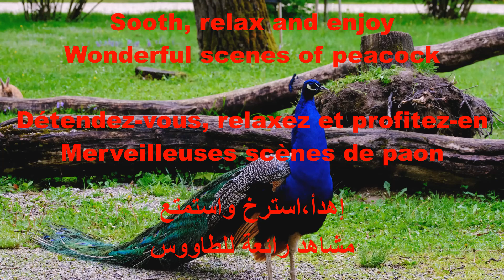Relaxation with paon video - relaxez-vous etprofitez de la vidéo paon - استرخ واستمتع بفيديو الطاووس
Relax and enjoy paon video. Soothing music to relieve stress. Stop Anxiety, Depression with Relaxing Music - Drive Away Stress - Calm Music.
Détendez-vous et profitez de la vidéo paon. Musique apaisante pour soulager le stress. Arrêter l'anxiété, la dépression avec une musique relaxante - Éloignez le stress - Musique calme.
استرخ واستمتع بفيديو الطاووس. موسيقى مهدئة لتخفيف التوتر. توقف عن القلق والاكتئاب مع موسيقى هادئة - تخلص من التوتر - موسيقى هادئة